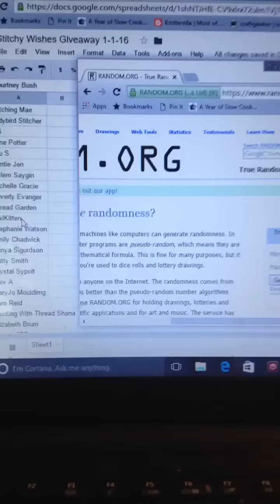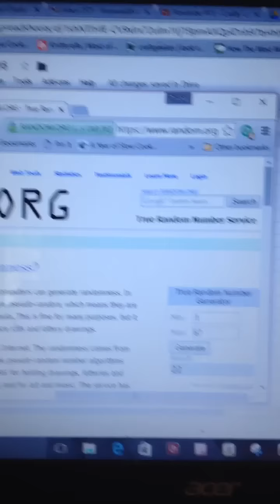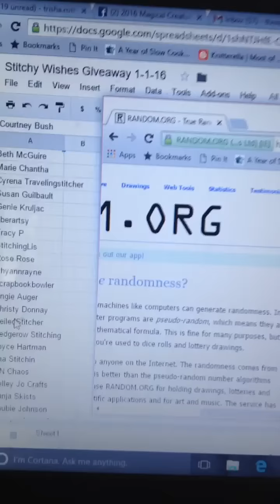Stitchy Wishes Giveaway Winner